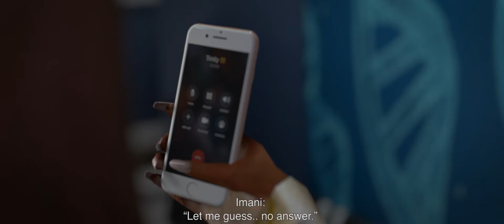Back to You | Sims 4 Blender Machinima | Scrapped Footage #1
::: read description  :::

here’s some scrapped footage from an earlier draft of episode 7.

i’ve been having a lot of fun bringing this story to life in blender, even when it beats my ass at times.